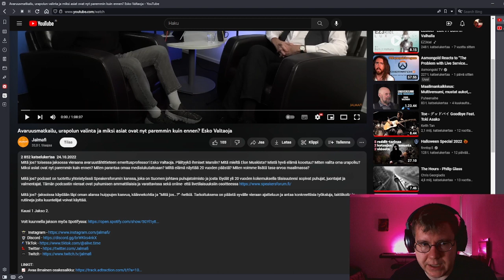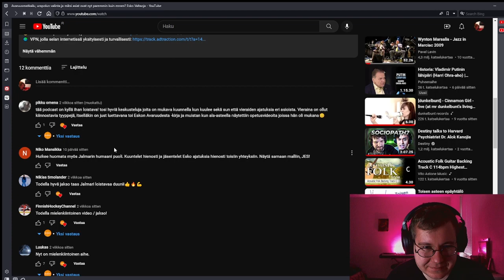Jalmafi haastattelee Esko Valtaojaa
Esko Valtaoja on samaa kategoriaa Kari Enqvistin kanssa siinä, että molemmat ovat siirtyneet paljon enemmän kulttuurikeskusteluun. Suuri osa heidän retorisista avuistaan tulee siitä, että heitä voi kuunnella paremmin, koska heillä on luonnontieteistä tutkinto. Kuten tiedämme niin jos opiskelee luonnontieteitä ymmärtää paremmin yhteiskuntatieteellisiä asioita.